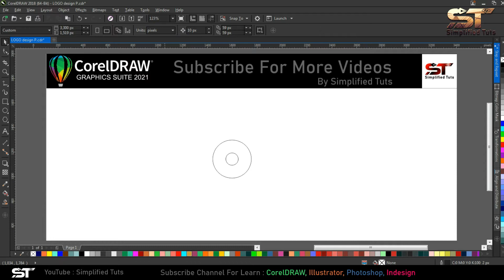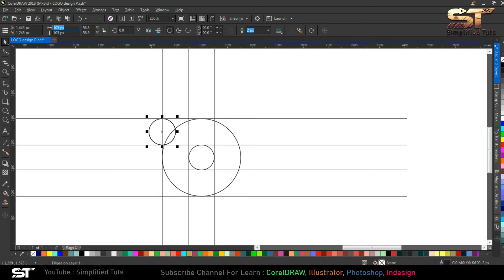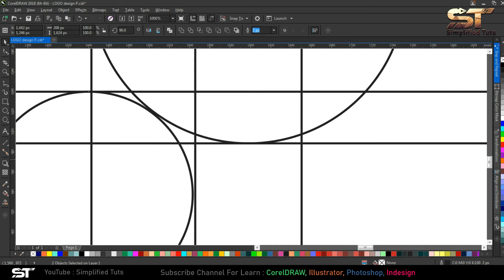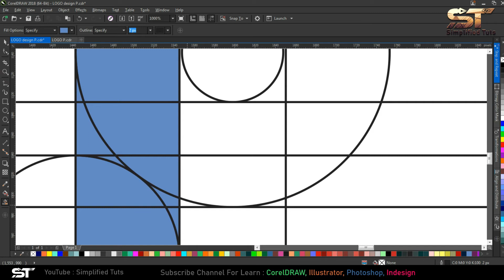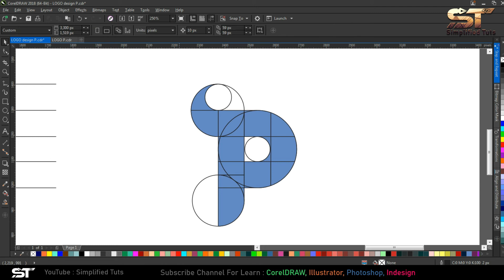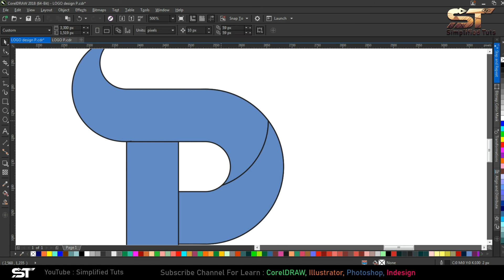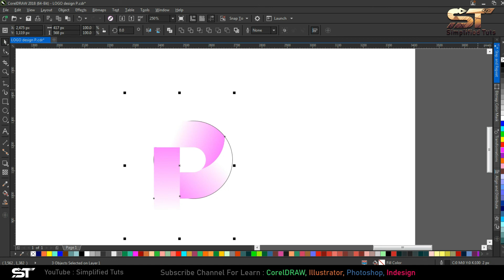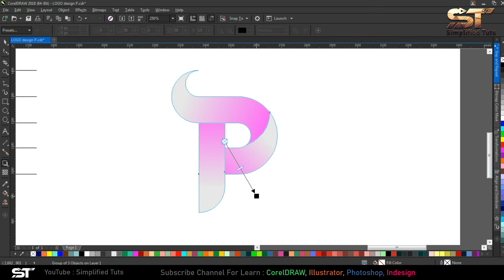P Alphabet Logo Design Process | CorelDraw Tutorial in Hindi | Simplified Tuts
In this video you will learn how to create Simple and Creative P Character logo design. This whole process will guide you how you can create this logo.

If you want to learn CorelDraw complete course then you have come to the right place۔ I am here to teach you every detail you want to learn CorelDraw, Adobe Illustrator, Adobe Indesign, Adobe Photoshop step by step in Hindi.